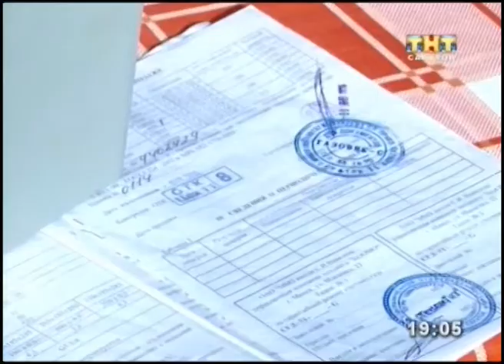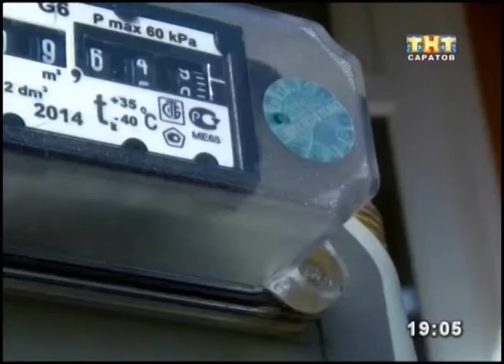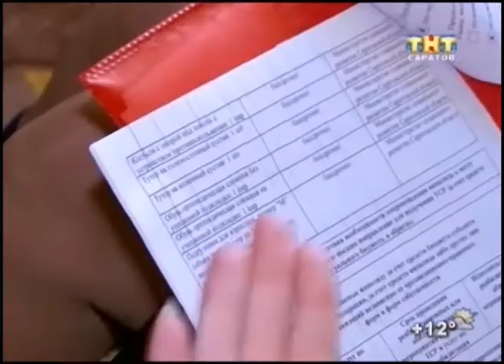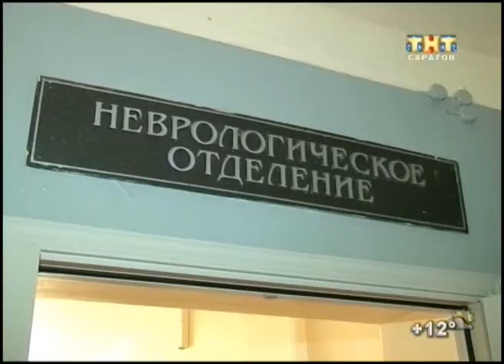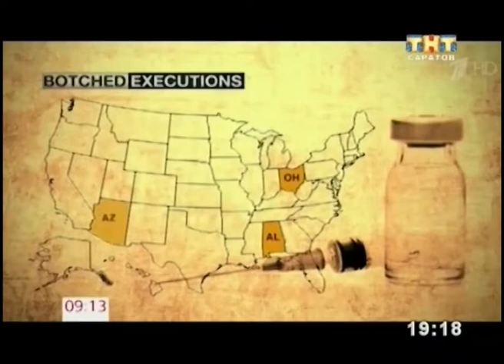Телеобъектив 13/04/2017 19.00